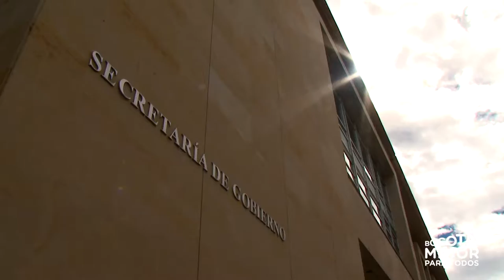Consejo de Política Social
Un espacio para discutir las estrategias y acciones del Distrito para atender el fenómeno de habitabilidad de calle.